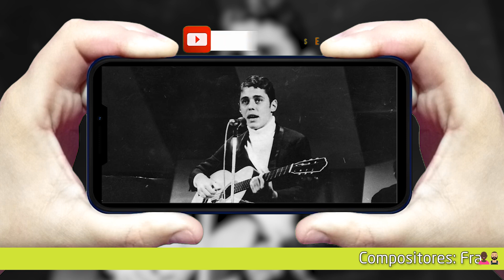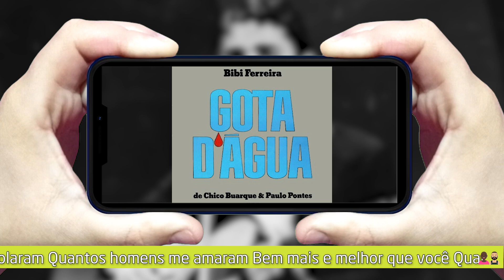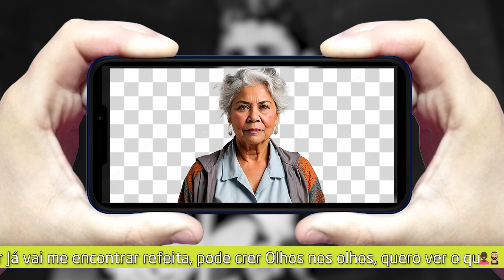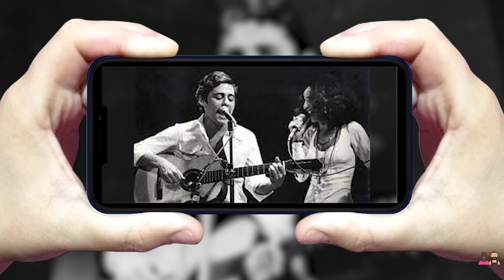OLHOS NOS OLHOS. História da canção!